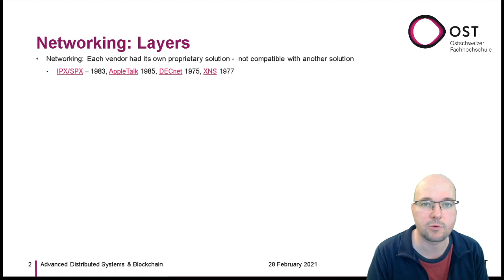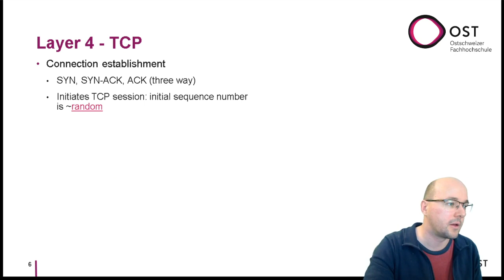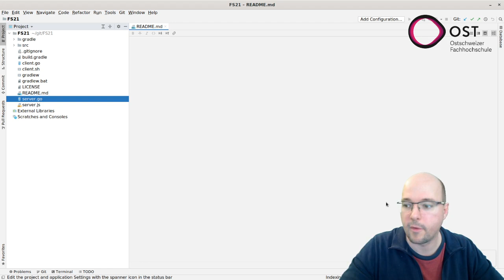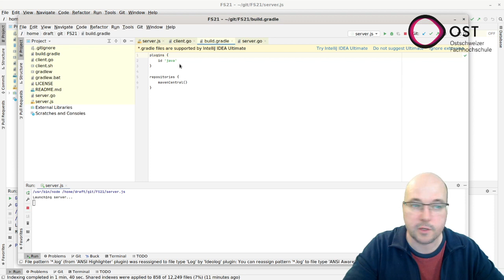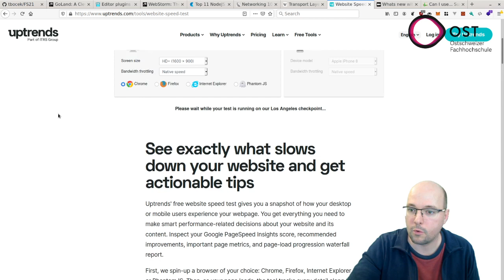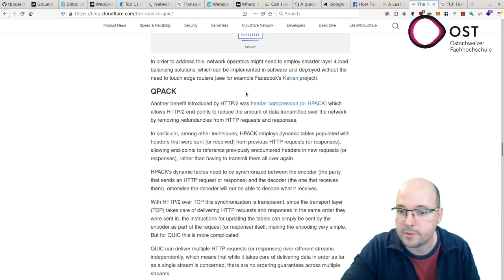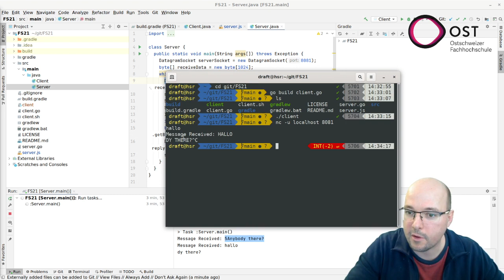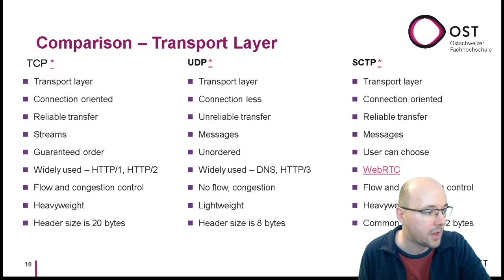Distributed Systems & Blockchain - Protocols